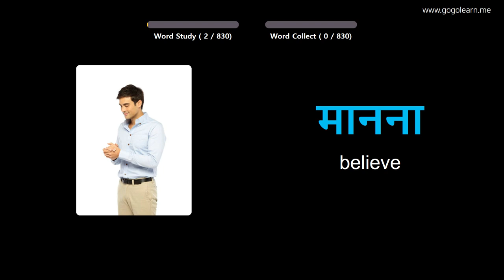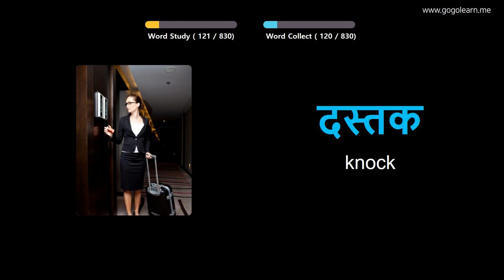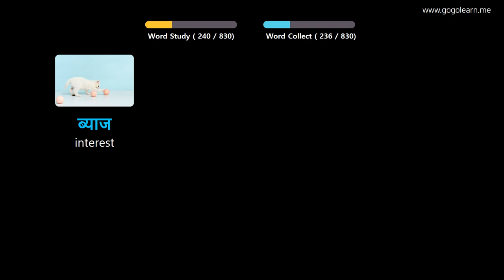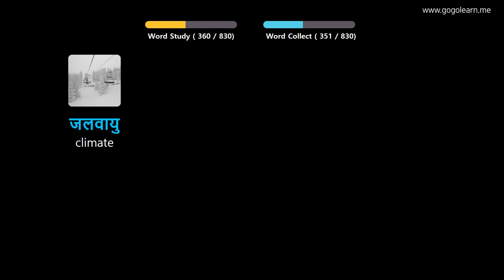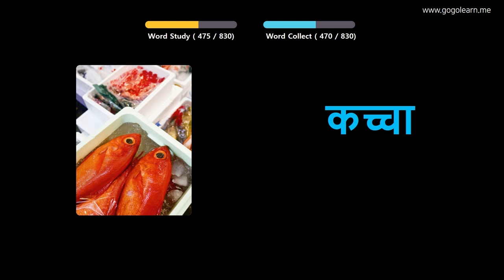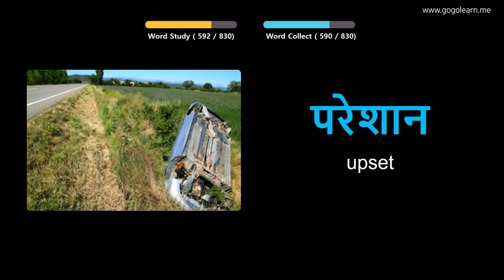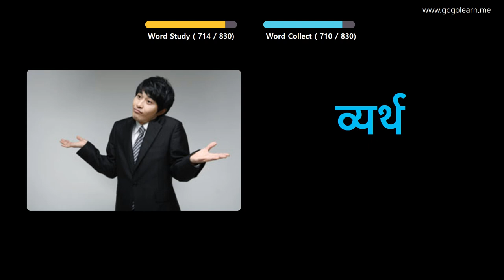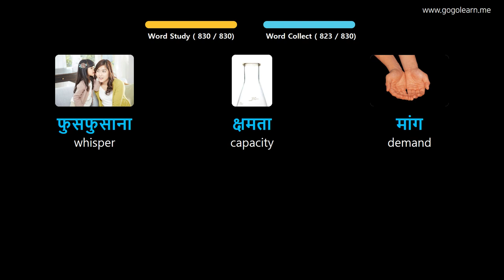Learn Hindi Through Pictures |Hindi Vocabulary Middle School | Golearn